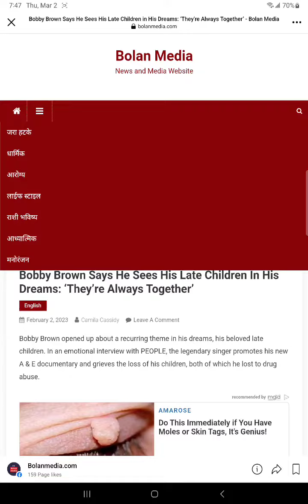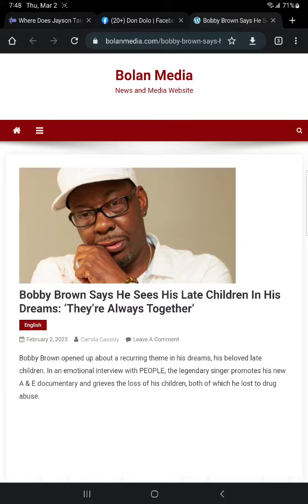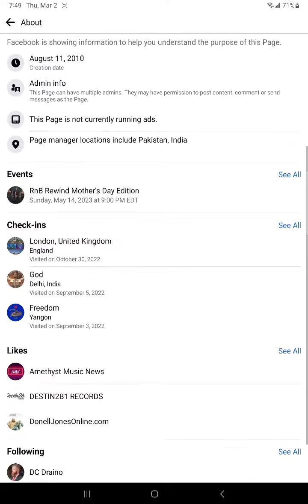who's running your favorite artist social media pages?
not the artist that's for sure, lol! this is also how other cultures get to tell blackamericans blackmusicmatters blackhistorymonth blackbusiness blackmedia stories! this is a problem, Black American negro freedmen!

Physical Media Duplication Available!💿📀

sign up for distrokid and distribute your music
with ‎@DistroKid  and get paid,💲 💵💰
(paid referral)

need that new 🎹🎷🪗🎸🥁🎺🪘🎻📯🪕
definitely check out ‎@American Musical Supply  (paid referral)
American Musical Supply has the gear you need, with true 0% interest financing. New customers get $20 off your purchase of $100 or more today.